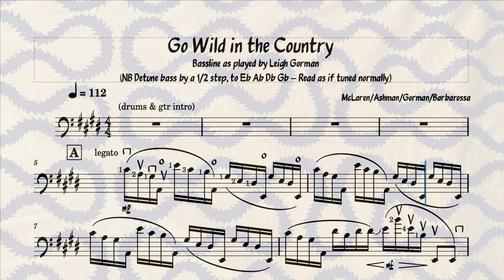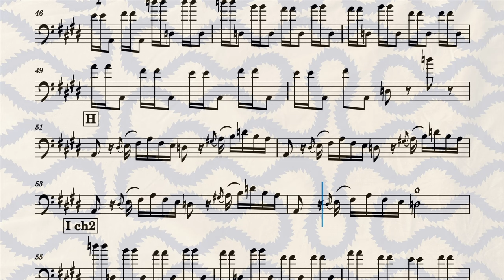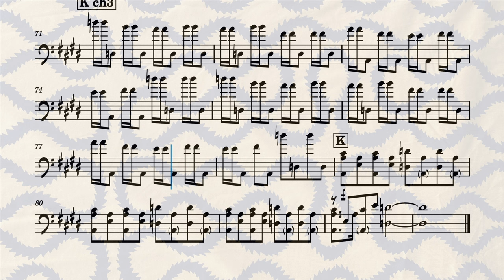Go Wild in the Country – Leigh Gorman's bass-line transcribed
My transcription of Leigh Gorman's joyously muscular but sophisticated bass line for Go Wild in the Country, by Bow Wow Wow.